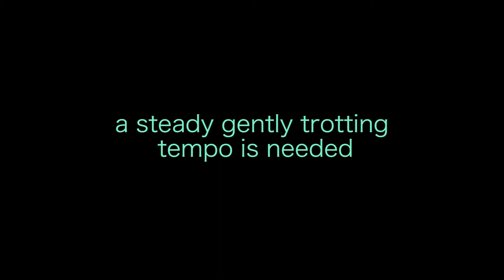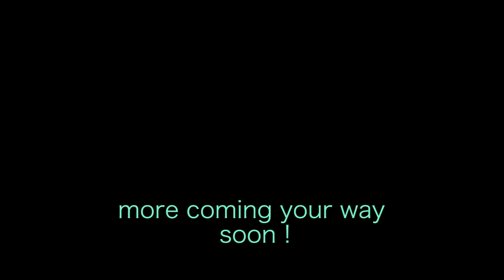Trinity Grade 1 Donkey Trot by Dulcie Holland